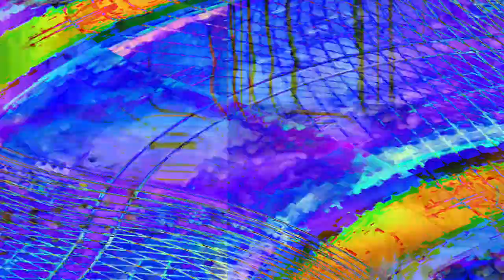[EPILEPSY WARNING] Movie 24 04 22 01h41m16s